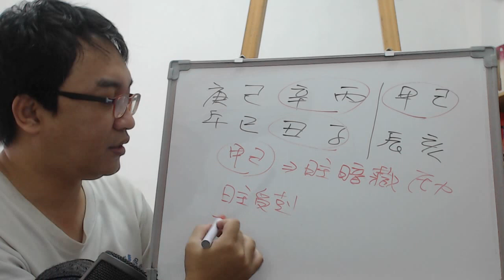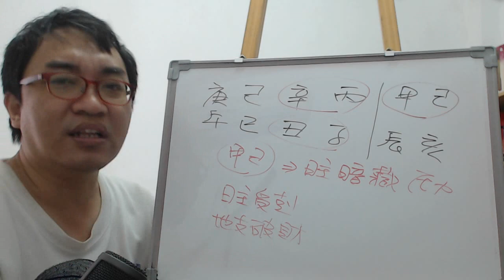八字案例─犯五鬼？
有人說我今年犯五鬼官符

基本上這是屬於神煞的部分，只能說是八字的一部分，並非完整的批八字。

我們來看看這八字今年的情況，說真的，今年他出現了甲己合，本身就暗藏著壓力所在。再加上今年是他日主出干的情況，那自然就是會出現日主受剋的情況。

而地支則是火生土剋水的情況，所以今年在工作跟財運的方面基本上都是處在不順的情況，所以只能說今年要好好的注意，以免發生大不順的問題。然其實跟犯五鬼官符無關，純粹是八字走到了不順的一年。
服務項目(事先預約)
4.八字批命(流年)3600、取名3600、勘宅12000、姓名鑒定500
5.Line：s12860990 微信：s12860990
8.服務地點：高雄市大社區萬金路82-7號(楠梓火車站前的旗楠路一路直走便可看見萬金路)